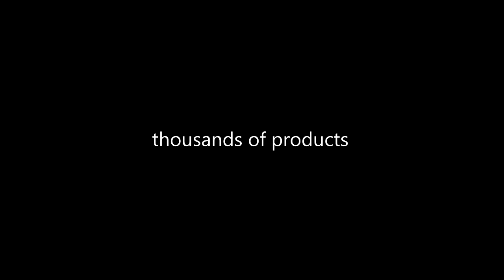ETUI POKROWIEC OBUDOWA TYŁ GUMA ŻEL HTC DESIRE 820